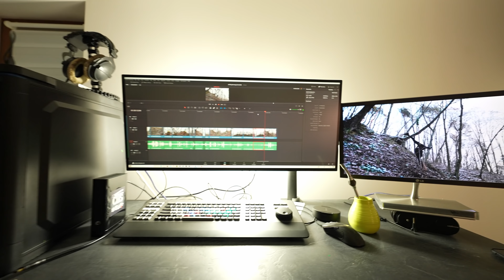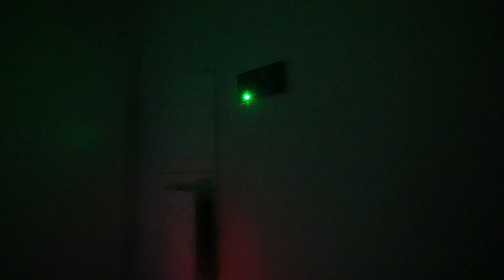Siła SONY a7siii czyli ISO 0,5 MLN (pierwszy kontakt)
Videomaking vlog